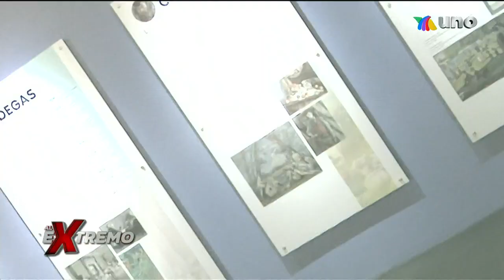!Sé parte de varias obras de arte! | Al Extremo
Regresa un siglo atrás y sé parte del arte de los pintores más reconocidos de la historia.